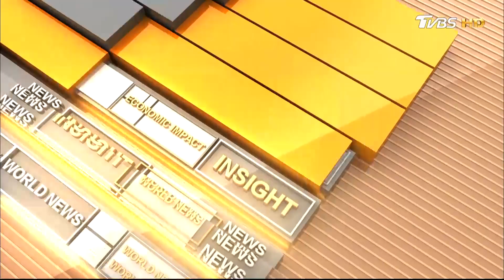【10分鐘看國際】日本BA.2感染升 Omicron現"XE"新變異｜美國史上第一位非裔女性大法官｜中國大陸青攢金豆 投資新理財 20220408